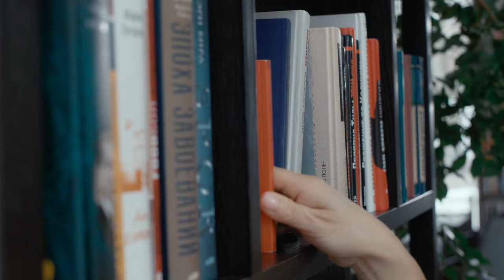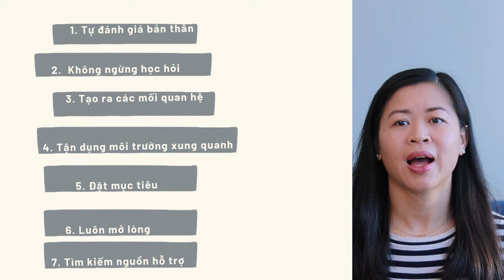The Truth About Unfair Engine Advantages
Lợi thế bất công: Cách biến khó khăn thành thành công

 Những lợi thế này không phải lúc nào cũng được công nhận hoặc biết đến, nhưng chúng thực sự giúp chúng ta phân biệt và tạo ra sự khác biệt trong cuộc sống và công việc.

0:12 khái niệm về lợi thể bất công
2:17 lợi thế bất công và những ví dụ
2:20 thứ nhất là sự may mắn có được
2:40 sinh ra ở vạch đích
2:51 một gia đình có truyền thống học thuật
2:57 thứ ba là lợi thế địa lý
3:14  tư  tự tìm ra phát triển lợi thế
3:44  sử dụng một quan hệ & kết nối
4:03 những lợi thế bất công của của mình và ví dụ
5:44 hãy sống tự hào về lợi thế bất công của chính mình
7:13 võ thuật thì đó là cái lợi thế bất công của mình :)
8:48 một số bước giúp bạn khám phá và tận dụng lợi thế
10:20  kết luận : mỗi chúng ta đều có những cái lợi thế riêng